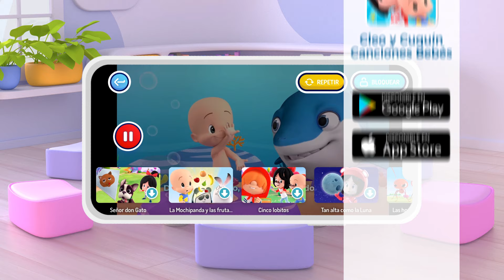Surprise Eggs: Vehicles and more adventures with Cuquin